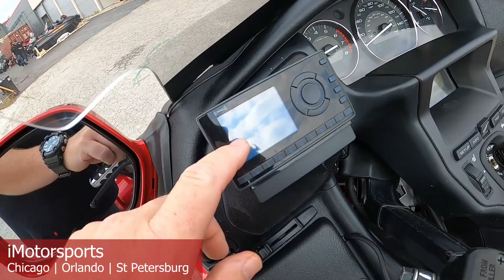2014 Honda® Gold Wing Audio Comfort Champion Trike A9319@ iMotorsports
CHAMPION TRIKE GOLDWING, PRETTY PAINT, XM RECEIVER, HIGHWAY PEGS, UPGRAED WINDSHIELD AND GRIPS, LUGGAGE RACK.
STOCK# A9319